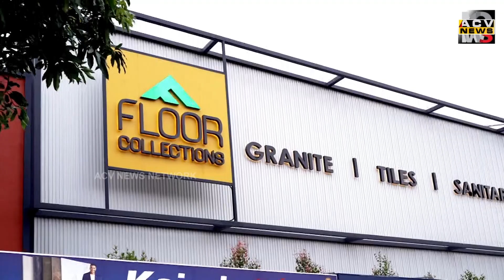കാർഷികമേഖലയിലെ മാറ്റങ്ങൾ യാഥാർത്ഥ്യമാക്കാൻ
കാർഷികമേഖലയിലെ മാറ്റങ്ങൾ യാഥാർത്ഥ്യമാക്കാൻ  കഴിയുന്ന  സന്നദ്ധ സംഘമായി കർഷക സംഘം മാറണമെന്ന് കേരള കർഷകസംഘം ജില്ലാ സെക്രട്ടറി എം.ആർ.മുരളി